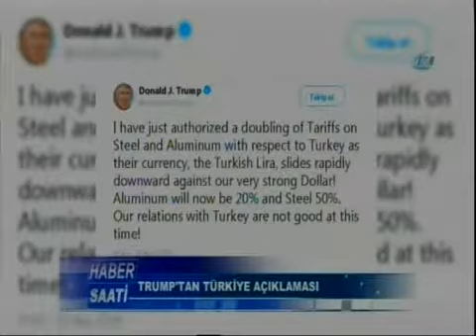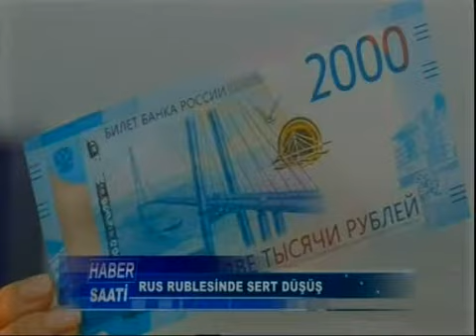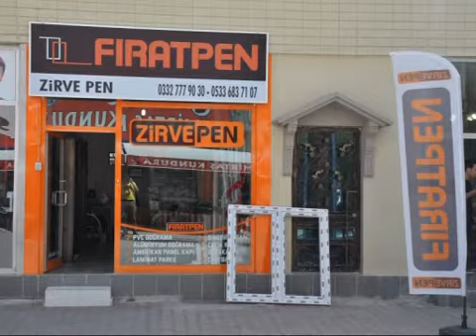11 08 2018 ERT TV ANA HABER